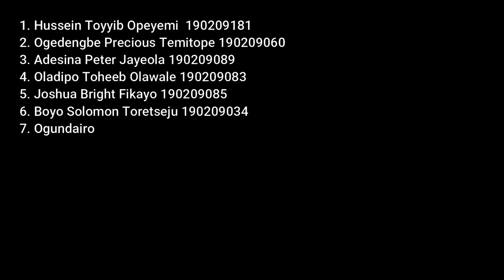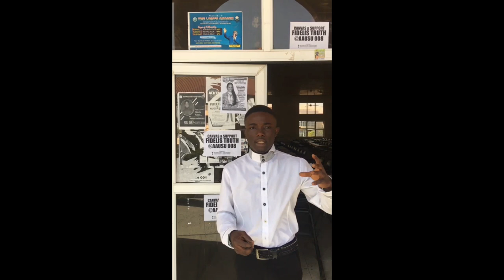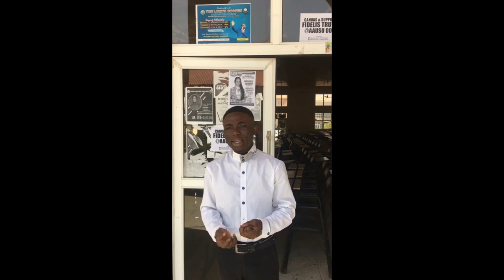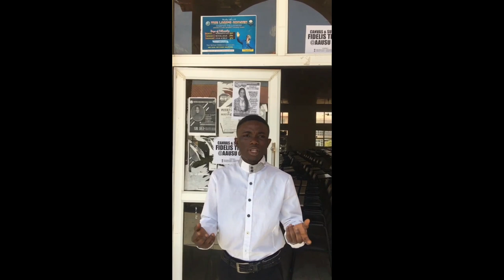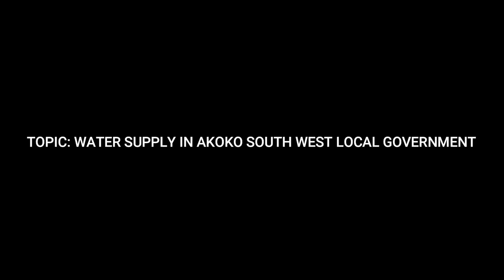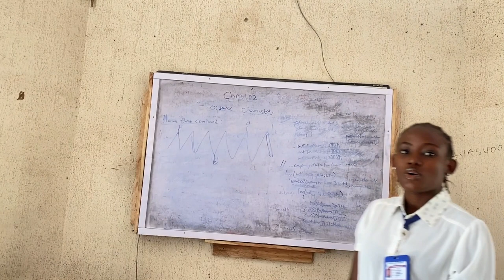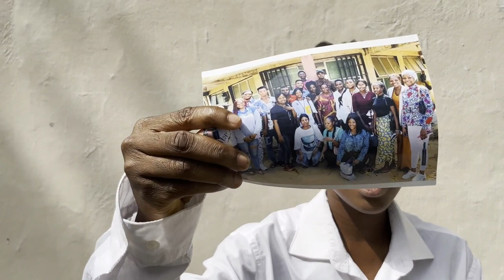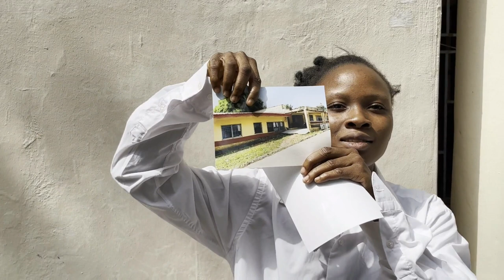POS 208: LOCAL GOVERNMENT AND URBAN ADMINISTRATION